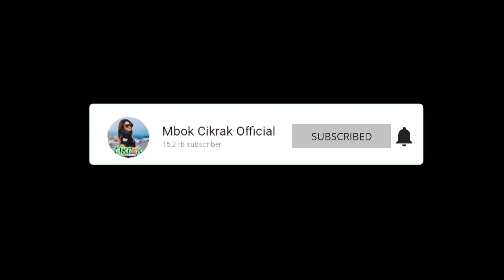PERPULANGAN 25 FEBRUARI // IKUTI ATURAN INI AGAR KITA TERJAUH DARI CORONA